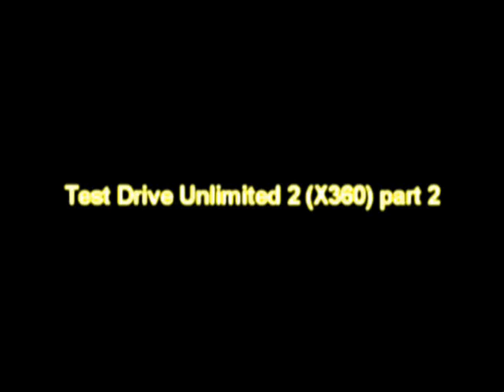Test Drive Unlimited 2 (X360) gameplay HD part 2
Kolejny i zarazem ostatni gameplay z gry Test Drive Unlimited 2 w wersji na Xbox'a 360. Tym razem na wyspie Oahu. W piątek od razu zapowiadam, że będzie unboxing z PC-towej wersji TDU2.